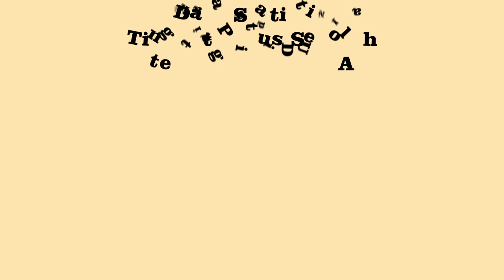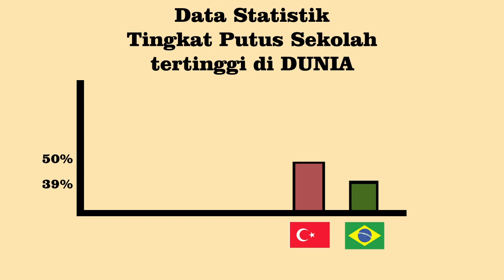Karya Untuk Negeri